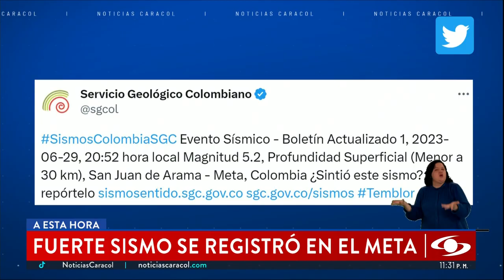Temblor en Bogotá: fuerte sismo sacudió varias zonas de la ciudad; el epicentro fue en Meta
Según la información del Servicio Geológico de Colombia, la magnitud fue de 5,2 y el epicentro en el departamento del Meta.